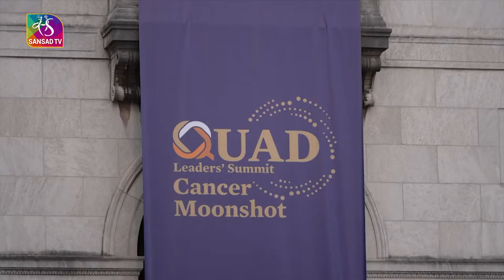PM Narendra Modi concludes an action-packed and decisive visit to the US | 24 September, 2024